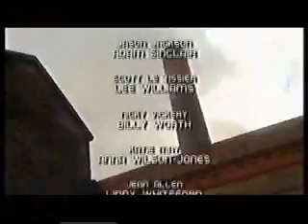Channel 4 Adverts 1999 (46)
Adverts for Vovlo, Red Bull, Neutrogena, Muller, Lion, Arm & Hammer, Flirt Hotline, Options, Gay Cruise, Volvo again, plus a trail and an ident.